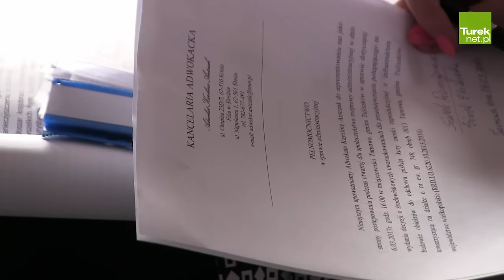Tarnowa: Nie chcą kurników! Mieszkańcy mówią "nie" drobiarskiej inwestycji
We wtorek 6 marca w Szkole Podstawowej w miejscowości Tarnowa (gm. Tuliszków) odbyć się miała rozprawa administracyjna, dotycząca ewentualnej budowy kurników w tejże wsi. Z przyczyn formalnych rozprawa nie mogła zostać przeprowadzona, ale doszło do spotkania mieszkańców, przedstawicieli władz gminy itp. Tarnowianie pokazali, że nie wyrażają nawet najmniejszej zgody na stworzenie tego typu inwestycji w ich okolicy. Boją się m.in. uciążliwych zapachów i wpływu dużej hodowli drobiu na środowisko, dlatego też liczą na to, że wesprze ich burmistrz Ciesielski.